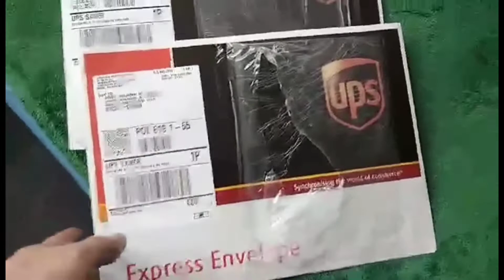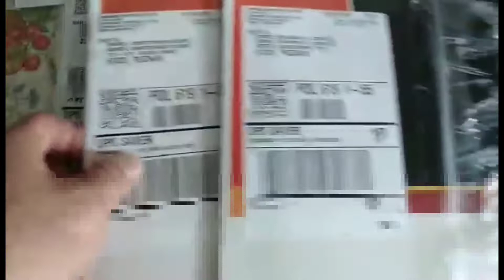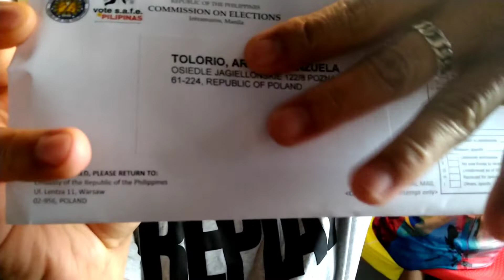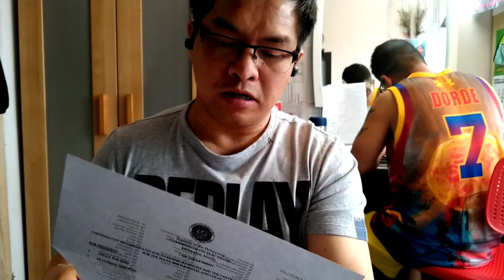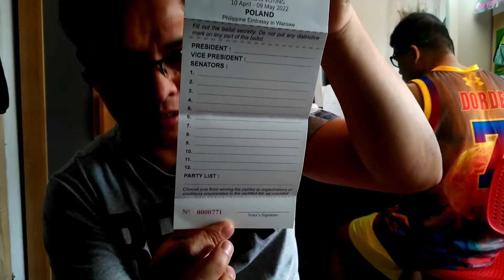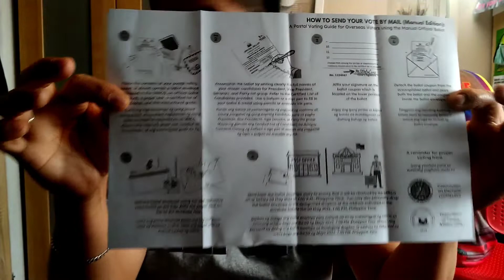My Ballot for National Election/overseas Mail Voting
Me and my Housemates Ballots arrived, Because we are using mail Voting as Overseas Voters